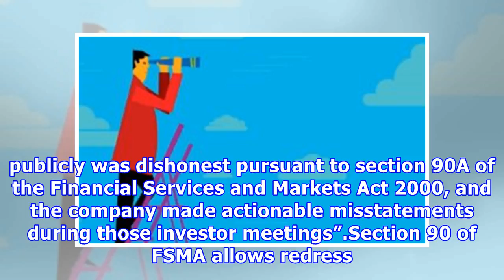Aberdeen Standard Investments sues Provident Financial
Lawyers acting for the investment manager have written to the troubled consumer credit firm seeking compensation for losses  over alleged delays in disclosing Vanquis Bank was under investigation, The Times reported this morning. The doorstep lender announced last year that the UK regulator was looking into its credit card subsidiary for mis-selling its repayment option plan (ROP) product. With a 4.68% stake in the firm, ASI is currently the fifth-largest shareholder in the doorstep lender, behi...